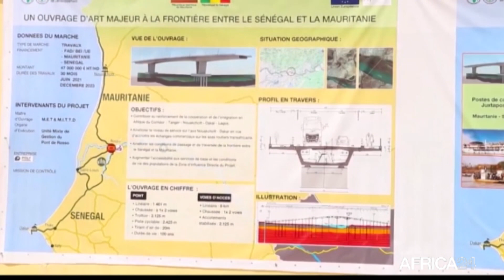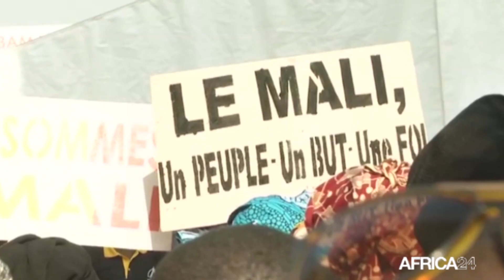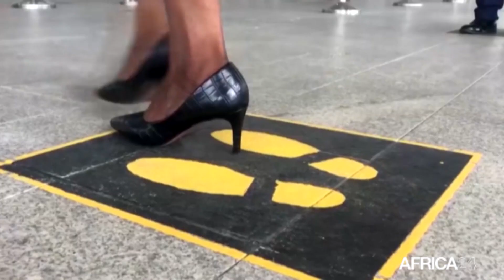LE JOURNAL DE L'AFRIQUE DE L'OUEST DU DIMANCHE 28 MARS 2021